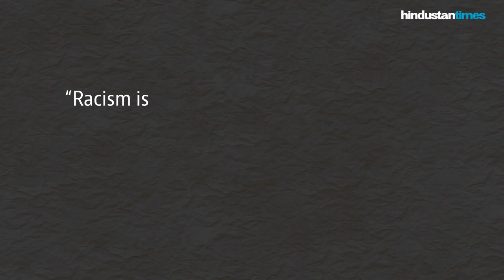LetsTalkAboutRacism: Is racism colonial or traditional?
Experts say India's skin prejudice is a hangover from our white colonial masters